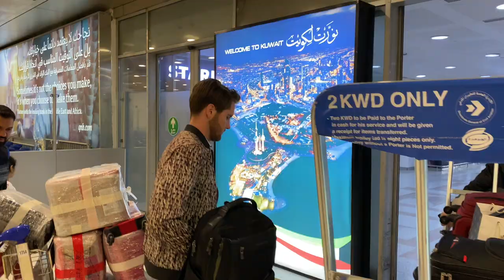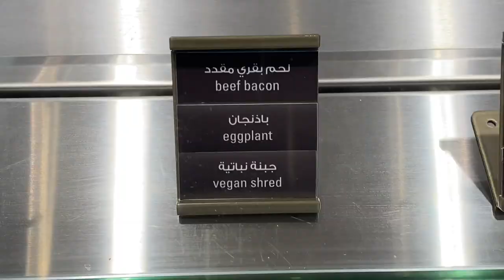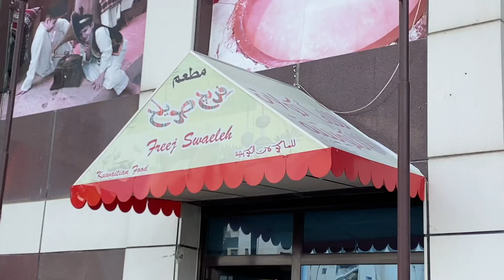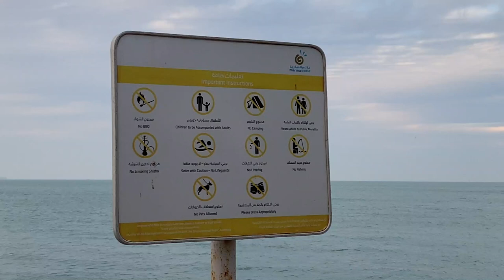INSANE Middle Eastern Food In Kuwait🇰🇼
We had the best Middle Eastern food ever in Kuwait City, on par with Lebanon. Oh, and we had great pizza. Sorry not sorry.